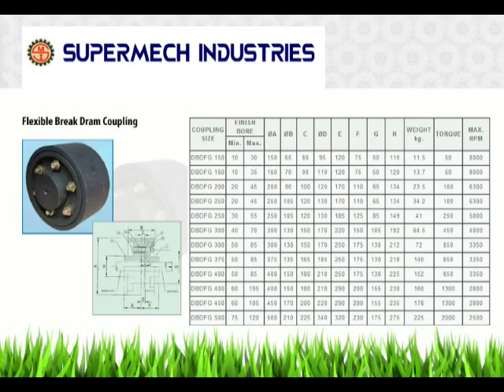Gear Boxes Manufacturers, EOT Crane Manufacturers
Flexible Gear Coupling Manufacturers, Flexible Gear Coupling Manufacturers, Gear Boxes Manufacturers, Bevel gear manufacturers, EOT Crane Manufacturers, Sprockets manufacturer